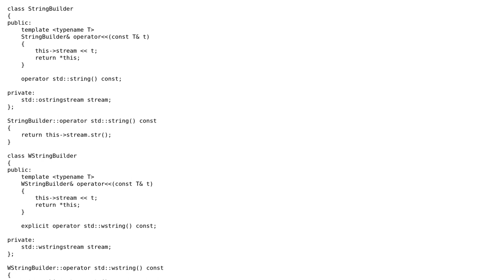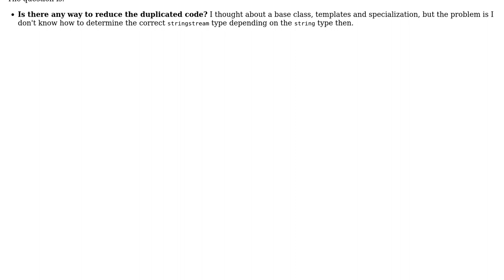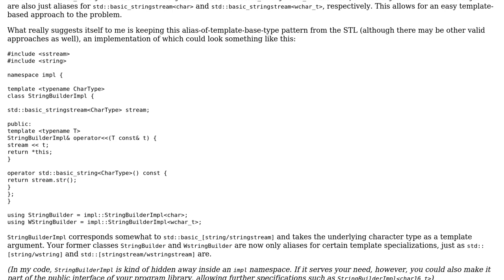C++ reduce repetitions of code for similar classes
With thanks & praise to God, and with thanks to the many people who have made this project possible! | Content (except music & images) licensed under CC BY-SA | Music | Images & others | With thanks to user Thomas Flinkow user Billal Begueradj user Ben Steffan and the Stack Exchange Network Trademarks are property of their respective owners. You are responsible for your own actions.